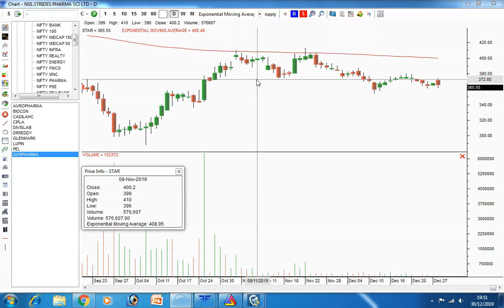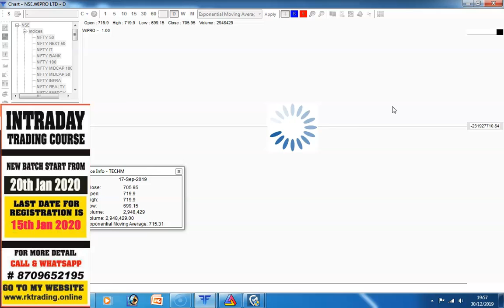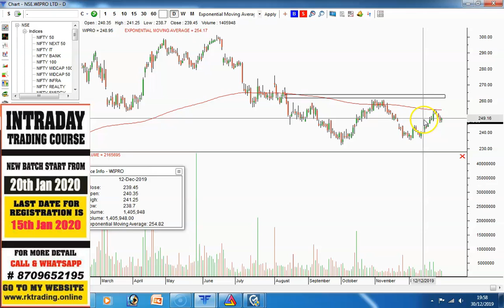NIFTY IT STOCKS ANALYSIS TRADE DATE 31ST DEC 2019